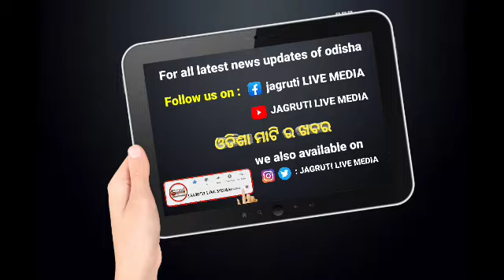ନକଲି ଖେଶରୀ ଡାଲି ଓ ନକଲି ଜର୍ଦା ପୋତିଲା ସି ଏମ ସି